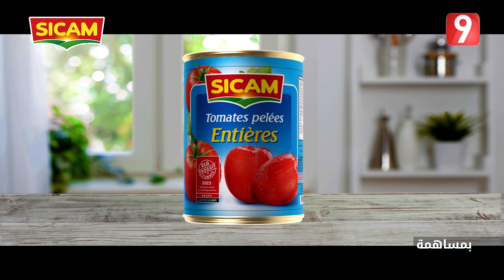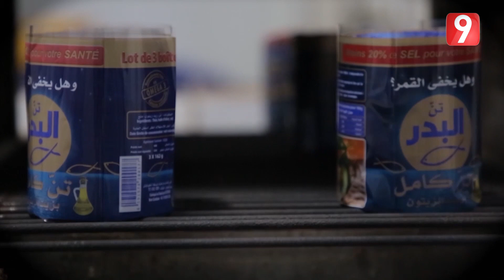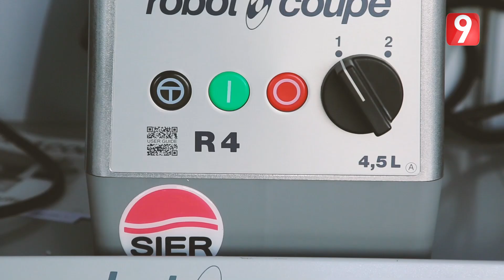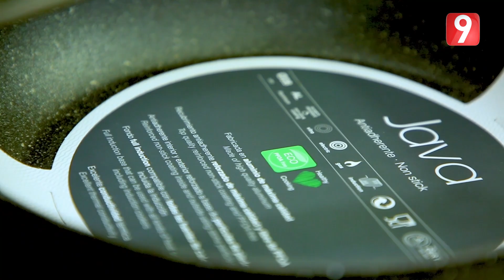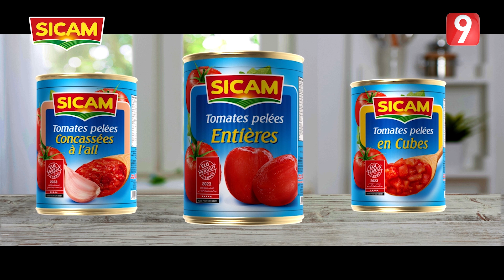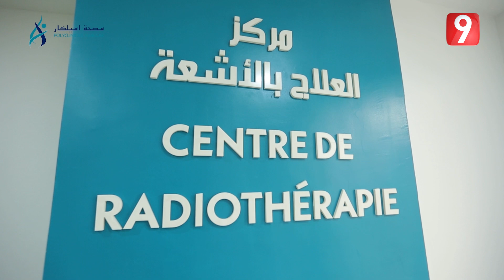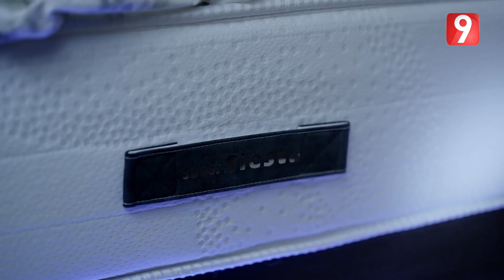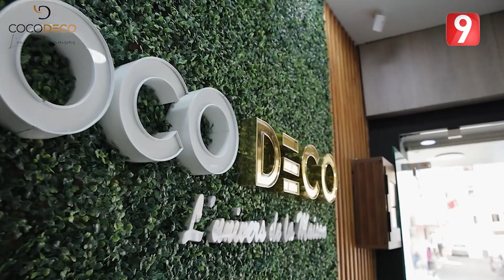M9 EP156 P01